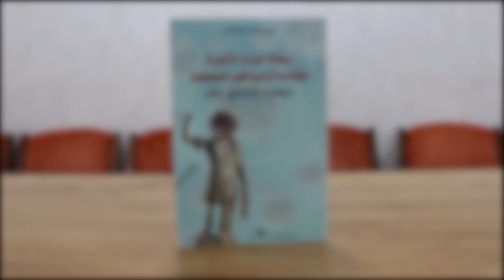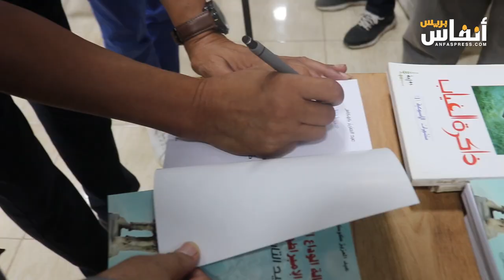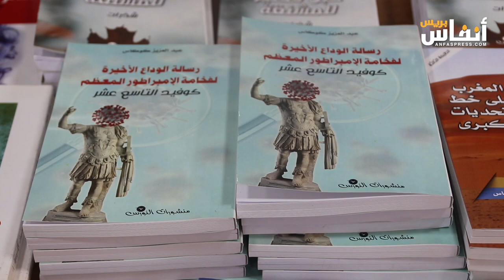تقديم كتاب "رسالة الوداع الأخيرة لفخامة الإمبراطور المعظم كوفيد" للإعلامي عزيز كوكاس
احتضنت النقابة الوطنية للصحافة المغربية اليوم الخميس 3 أكتوبر 2024 لقاء لتقديم كتاب "رسالة الوداع الأخيرة لفخامة الإمبراطور المعظم كوفيد التاسع عشر" للكاتب والإعلامي عبد العزيز كوكاس.
وتمت قراءة، وتقديم الكتاب من طرف الناقد الدكتور عبد الإلاه الرابحي